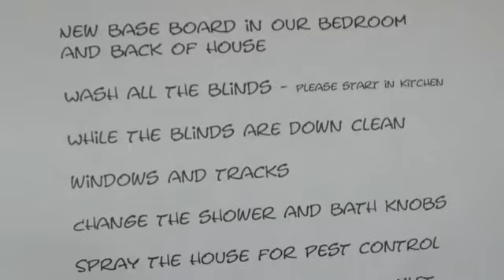Mikes Retirement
Mikes AB retirement